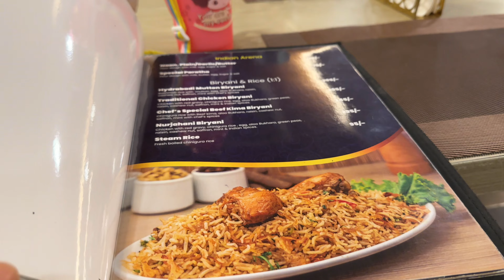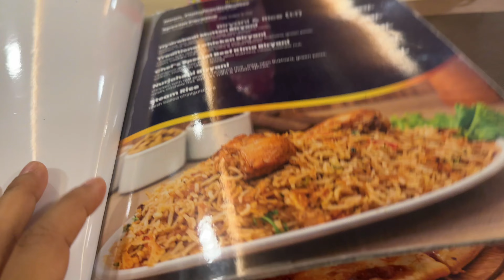Husband er birthday vlog …..